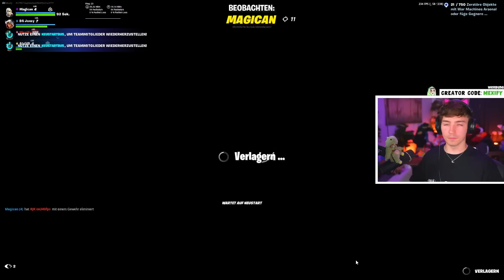Die 4 Ecken Challenge in Fortnite Season 4! 🔥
🌸 Freunde: @AlviVB @Jonzyy @MagicanHD